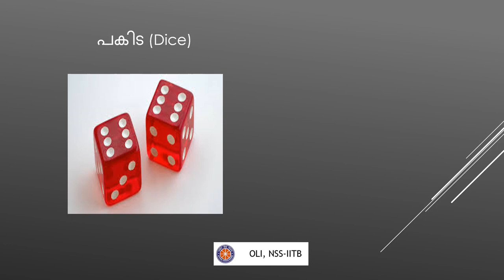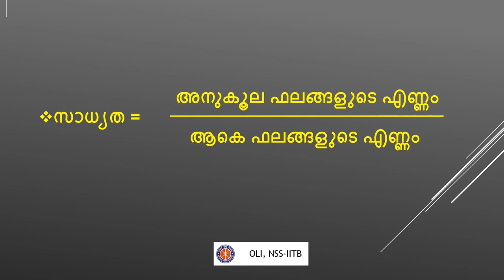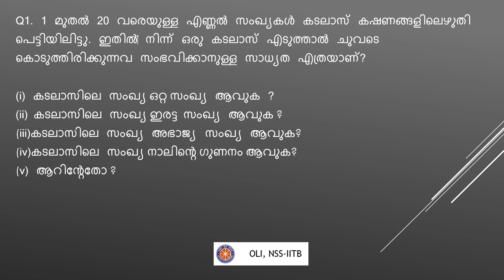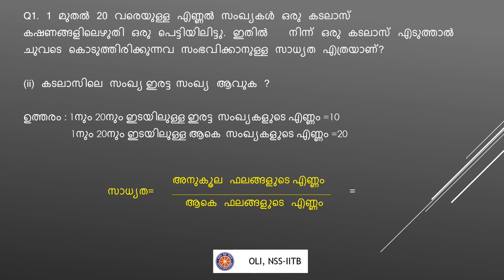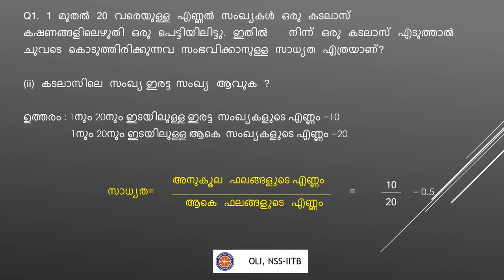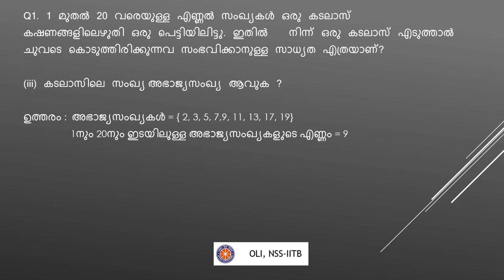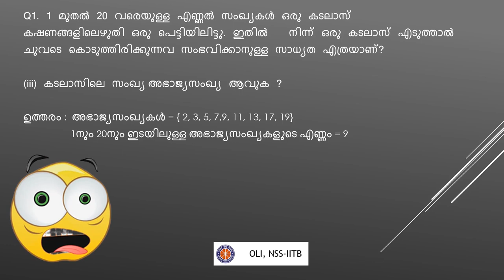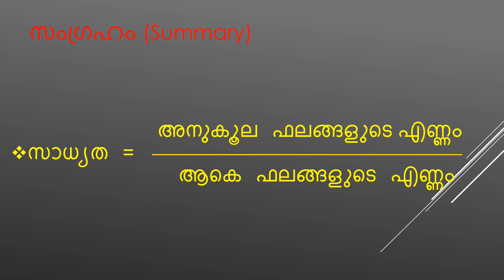സാധ്യതകളുടെ ഗണിതം : സാധ്യത (Mathematics of chance:Probability) | Class 10 Maths | Malayalam Medium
This video explains the equation of probability and helps you to understand its basic concepts through various examples.
We have also attached a quiz to help you test your understanding on the topic

Taught By : Abdul Raheem K.
Reviewed by: Krishna
Edited by:  Gunin Gupta

Introduction (ആമുഖം) 00:00
Equation for finding probability (സാധ്യത കണ്ടുപിടിക്കാനുള്ള സമവാക്യം) 01:35
Example question (ഉദാഹരണ ചോദ്യം) 04:00
Summary (സംഗ്രഹം) 11:50